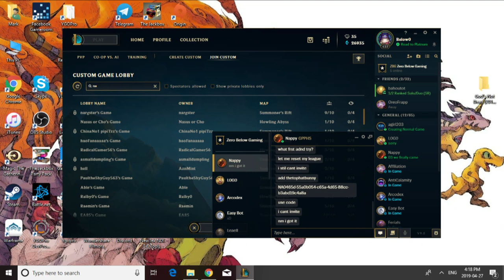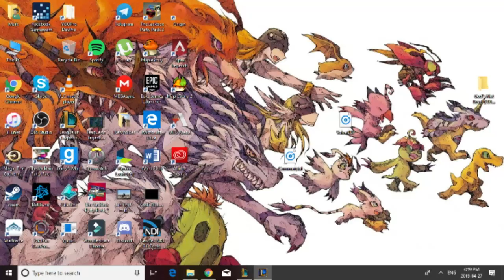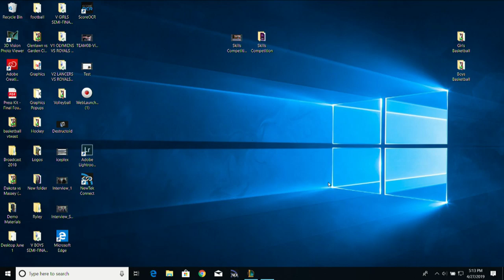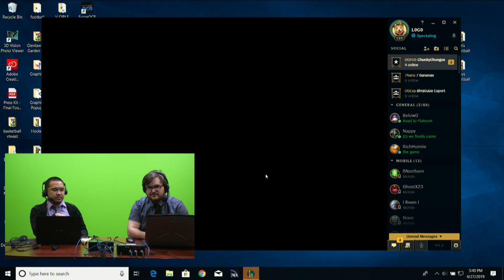League of Legends Winnipeg High School Championship 2019